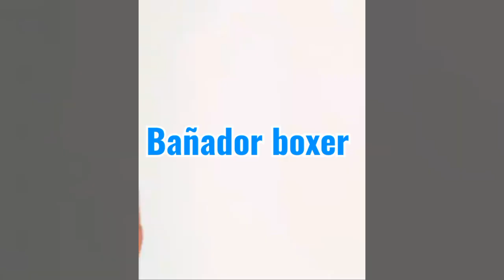Bañadores de hombres